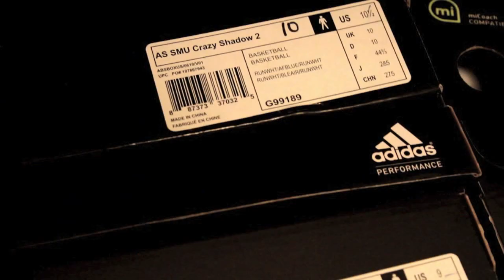2013 UCLA Women's Basketball behind the scenes photo shoot